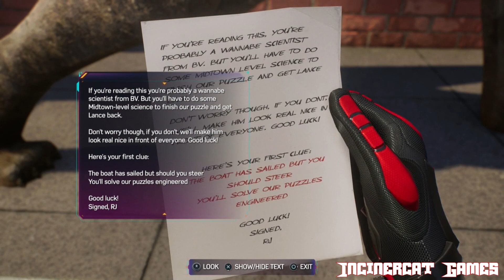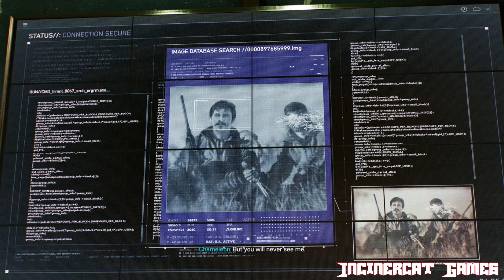Marvel's Spider-Man 2 Walkthrough (PS5) (No Commentary) Part 14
Marvel's Spider-Man 2 is a 2023 action-adventure game developed by Insomniac Games and published by Sony Interactive Entertainment. It is based on the Marvel Comics character Spider-Man, and features a narrative inspired by its long-running comic book mythology which is also derived from various adaptations in other media. It is the third entry in the Marvel's Spider-Man series, acting as a sequel to Marvel's Spider-Man (2018) and a follow-up to Marvel's Spider-Man: Miles Morales (2020). In this installment, Peter Parker and Miles Morales struggle to navigate the next steps in their personal lives while combating several new threats, including a private militia led by Kraven the Hunter, who transforms New York City into a hunting ground for super-powered individuals; and the extraterrestrial Venom symbiote, which bonds itself to Parker and negatively influences him, threatening to destroy his personal relationships. The gameplay builds on the foundation established by its predecessors, with an emphasis on the multiple playstyles afforded by Peter Parker and Miles Morales as Spider-Men. The game expands on their existing traversal and combat abilities, including new web-based gadgets and suits that can be unlocked through progressing in the story. It also introduces the former Spider-Man's symbiote suit, granting Parker unique abilities from his previous playable appearance. As with the prior games, content outside the main story consists of completing side-missions and obtaining collectibles dispersed throughout the game's open world, with the player able to switch between Parker and Morales to complete dedicated objectives for each of them.